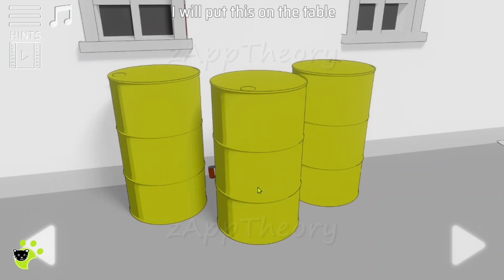Escape or Die 4 (Isotronic CrazyGames) Escape Game Full Walkthrough with Solutions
CrazyGames Isotronic Escape Game - Escape or Die Escape 4 Part 1 2